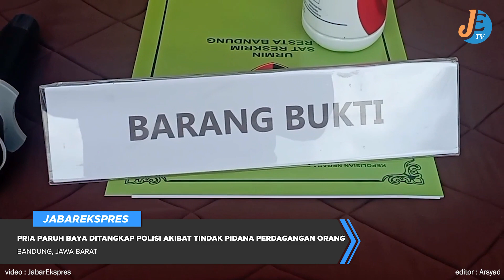Pria Paruh Baya Ditangkap Polisi, Akibat Tindak Pidana Perdagangan Orang Atau TPPO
(Editor : Arsyad)

PETUGAS JAJARAN SAT RESKRIM POLRESTA BANDUNG MERINGKUS SEORANG PRIA PARUH BAYA WARGA KECAMATAN MANDE, KABUPATEN CIANJUR, YANG TERBUKTI MELAKUKAN TINDAK PIDANA PERDAGANGAN ORANG ATAU TPPO. TERSANGKA YANG MENGAKU-NGAKU SEBAGAI AGEN PENYALIMUR TENAGA KERJA INDONESIA, DITANGKAP BEBERAPA WAKTU SETELAH SALAH SEORANG KORBANNYA YANG MERUPAKAN WARGA KECAMATAN PACET, KABUPATEN BANDUNG DAN DIPEKERJAKAN DI ARAB SAUDI, MELAPORKAN HAL PERBUATAN TERSANGKA PADA POLISI  SETELAH DIRINYA BERHASIL KABUR DAN PULANG KE INDONESIA.